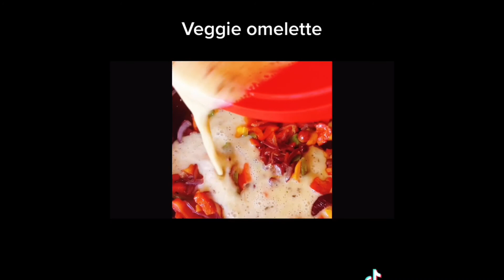Best breakfast and brunch ideas /healthy food ideas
Healthy food
Hello everyone, I have put together a few of my favourite breakfast and brunch meals.

Hello, my name is Kikesanya. You are welcome to my Palate adventure world. I enjoy learning about new cultures, the easiest way for me to do this  is through food, I also love to go on adventures.

You are welcome to go on adventures with me, through food and general out and about vlogs. I hope you would love being a part of this community.